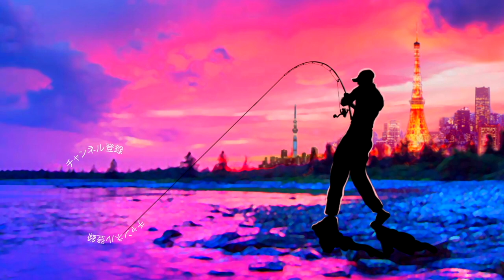デプス「スゥイートキラー」に巨大魚が襲い掛かる決定的瞬間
デプス「スゥイートキラー」に巨大魚が襲い掛かる決定的瞬間って事でいよいよ秋の気配がして来た東京湾にシーバス釣りに行って来ましたよ〜今年はシマノ スコーピオンMD 300XGにバンタム 1711H-SBの組み合わせで釣りしてみておりますが非常に快適であります
アングラーズのアプリで行われているシーバス大会に参戦中なのでこのサイズはありがたい！
タックル
デプス スゥイートキラー
シマノ スコーピオンMD 300XG
シマノ バンタム 1711H-SB
バリバス アバニ キャスティングPE マックスパワー X8 4号/64lb

55アップしか釣れない！デプス「コードネームバス」に巨大バスが襲い掛かる衝撃映像